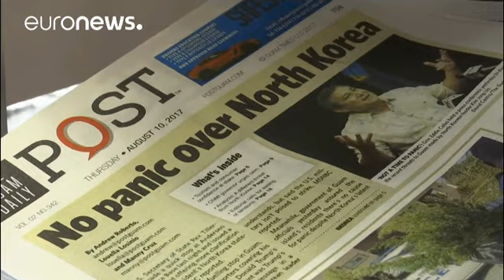Guam laisse passer l'orage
Depuis que la Corée du Nord a menacé d'envoyer ses "missiles" sur l'île de Guam, le monde entier s'intéresse à ce petit territoire administré par les Etats-Unis.

Guam veut voir le bon côté des menaces nord-coréennes Agence France-Presse (@afpfr) 11 août 2017

Perdue au beau milieu de l'océan Pacifique, l'île est depuis la se…